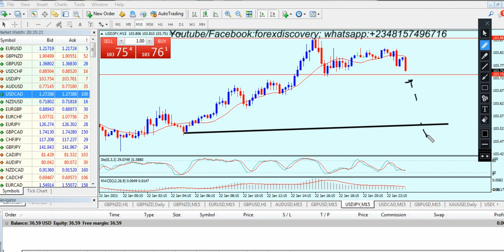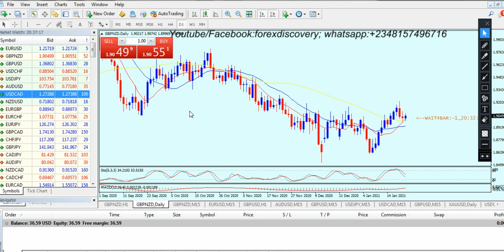BAYANIN SATI Vol 13